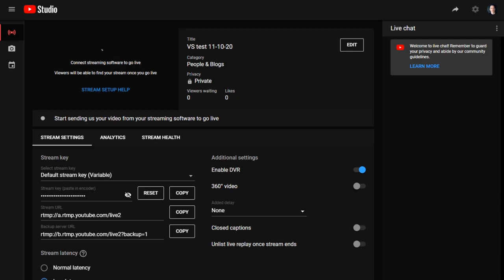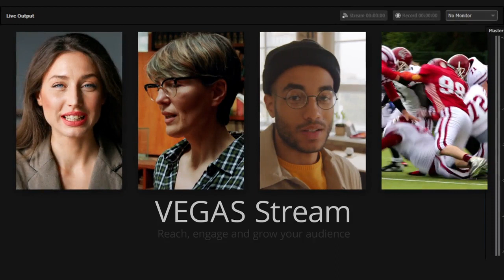VEGAS Stream Step 2: Live Produce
In this video, we walk through easy-to-follow steps on how to produce your live stream.

In an increasingly virtual world, there is no better way to connect to your audience than with an online live event. Whether you are using Zoom or YouTube, VEGAS Stream takes your live production from a simple webcam to multiple cameras, video play-ins, dynamic graphics and more. Easily edit your event with VEGAS Pro or VEGAS POST Suite and re-publish for on-demand viewing. VEGAS Stream works with your favorite apps and streaming services such as Facebook live or Microsoft Stream.

VEGAS Stream is designed for:
• Business
• Education
• Content Creators
• Live Events